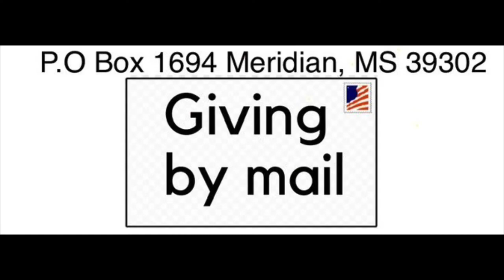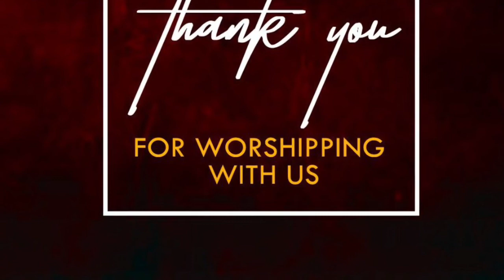Fourth Sunday of July @ Saint Paul/St. Elizabeth Faith Community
Sermon Series: "Rooted", Part 3- Pruning
Children's Moment: Nuggets with Noah

Rev. E. Maurice Boger, Pastor